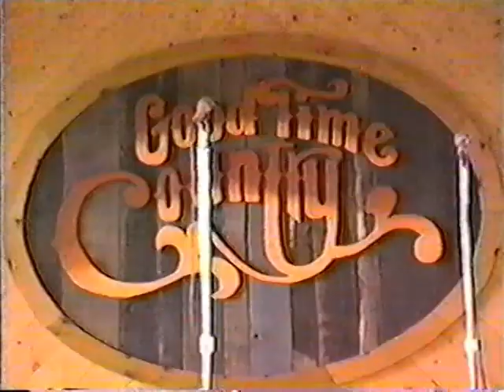Busch Gardens Williamsburg Good Time Country Blue Cast 1984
This is the Blue Cast of the Good Time Country Shot at Busch Gardens Williamsburg in 1984.  In the heyday of live entertainment at BGW, every show had two casts during the height of the summer months - one that started the day, and the other one that worked from mid-afternoon until the evening.  That allowed the park to present up to 10 performances a day of each show.  I was in the Red Cast that year of the same show.  John Fuerer, Katie McCombs, Todd Johnson, Lisa Miller, Poppy Alexander, and Scott Sykes. were the singers.  Carter Bradley is on keyboards.  Andy Martin was on fiddle.   Pete Huttlinger, lead guitar, Greg Zawicky (sp?), guitar,, Ken Marley, bass, Dave Carpenter, drums, stage  manager: Tom Geraghty.